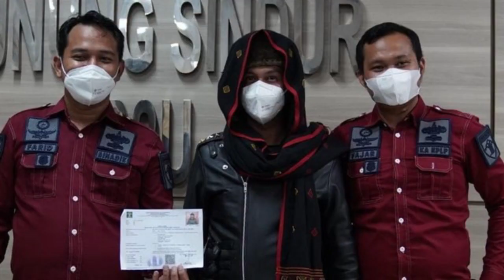KABAR TERKINI !! Mengejutkan HABIB BAHAR KEMBALI DILAPORKAN POLISI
KABAR TERKINI !! HABIB BAHAR KEMBALI DILAPORKAN POLISI, SOAL APA ?!!

Enjoy Channel News, Jakarta - Habib Bahar Smith kembali harus berurusan dengan polisi. Dan kali ini Habib Bahar Smith dilaporkan ke Polda Metro Jaya atas dugaan ujaran kebencian.

"Benar, yang bersangkutan dilaporkan oleh pelapor berinisial TN, pekerjaan pelajar/mahasiswa," ujar Kabid Humas Polda Metro Jaya Kombes Endra Zulpan, Senin (21/12/2021).

Dan pelaporan tersebut teregister dengan nomor laporan polisi: LP/B/6354/XII/2021/SPKT/Polda Metro Jaya, pada 17 Desember 2021. Dan pelapor tersebut melaporkan Habib Bahar Smith atas dugaan menyebarkan ujaran kebencian.

"Habib Bahar Smith dilaporkan atas dugaan tindak pidana menyebarkan informasi yang ditujukan untuk menimbulkan rasa kebencian dan atau permusuhan antar-individu/kelompok berdasarkan SARA," jelas Zulpan.

Kemudian Kombes Endra Zulpan menambahkan pihaknya masih mendalami laporan tersebut. Dalam waktu dekat, pelapor akan dimintai keterangan. "Masih kami dalami," katanya.

Kombes Endra Zulpan tidak menjelaskan ucapan apa yang membuat Bahar Smith dipolisikan. "Bahasanya bahaya, bisa menimbulkan permusuhan," katanya.

Habib bahar bin smith,
habib bahar smith,
bahar smith dipolisikan,
polda metro jaya,
ujaran kebencian bahar smith,